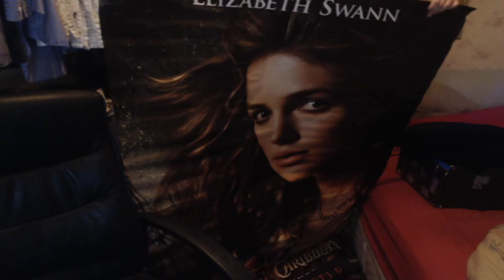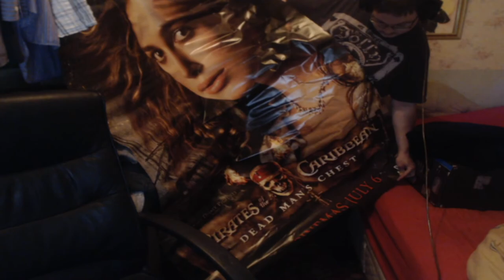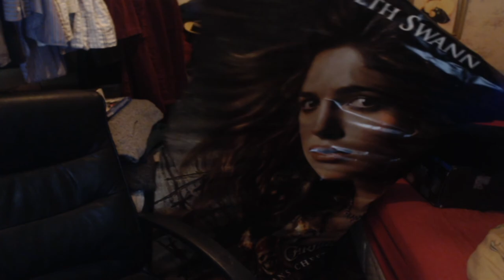Pirates of the Caribbean: Dead Mans Chest Movie poster Review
This ones huge